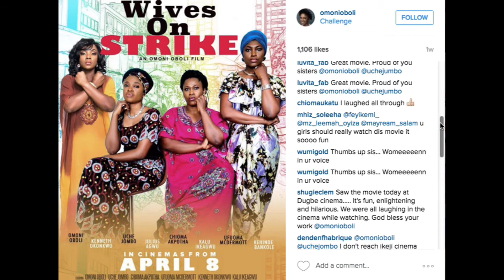More Juicy Details Of 'Wives On Strike' By Omoni Oboli